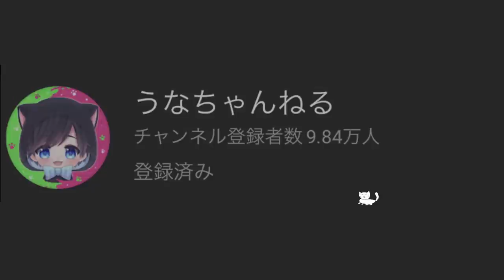【ひれおに】捕まったらひれおに食べられてしまう恐怖の鬼ごっこでアンチをこらしめたｗｗｗ【スプラトゥーン２】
【コロコロだけで倒す】ローラーの事故に巻き込まれるイカちゃん集《リスト》

【ドッキリ企画】復活する目の前にビーコンを大量に置いてあるのを見たらアンチ君はどんな反応をするんだろうかｗｗｗ